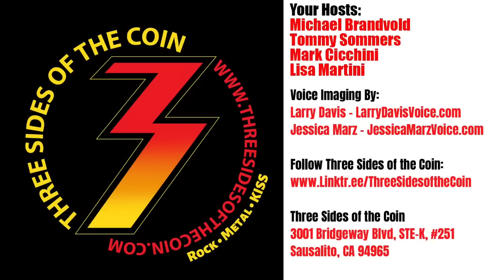Over 10 of The Biggest Fails in KISSstory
Episode 515. This week we discuss what we think are some of the biggest fails during KISS’ career. Creating new makeup for Eric Carr and Vinnie Vincent. KISS Meets the Phantom of the Park. The Crazy Nights tour. Trying to get new guitarists that shred. Music From The Elder. Carnival of Souls. The Spider stage. The Destroyer stage. The Farewell Tour stage. Peter Criss’ post KISS solo career. The 1978 KISS Solo Albums. Psycho Circus tour 3D effects. And more! Do you agree? Would you add something else?